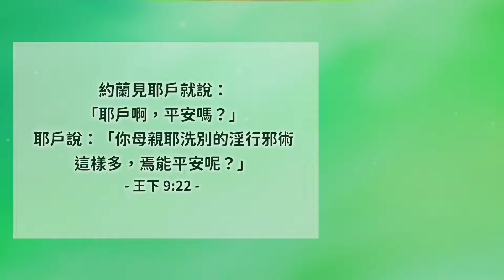耶和華的審判│列王紀下9│20240725牧人青草地│EP745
約蘭見耶戶就說：「耶戶啊，平安嗎？」耶戶說：「你母親耶洗別的淫行邪術這樣多，焉能平安呢？」王下9:22
經文閱讀
✧ 台南市安平府前四街90號
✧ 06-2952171